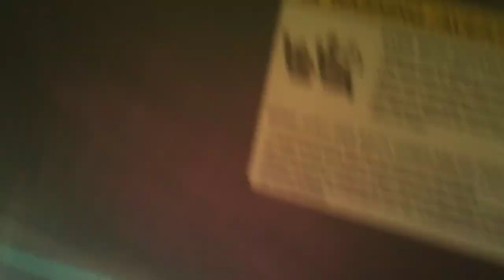traffic light on beach road & Erie road